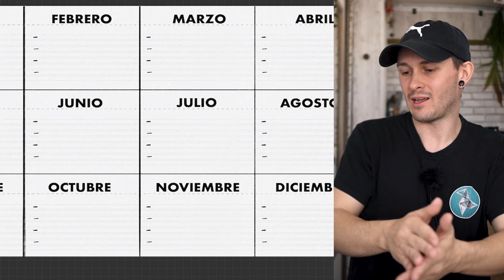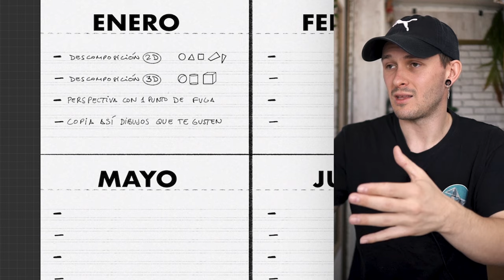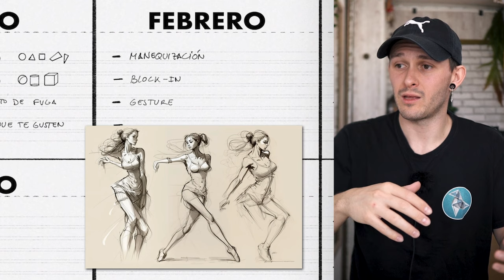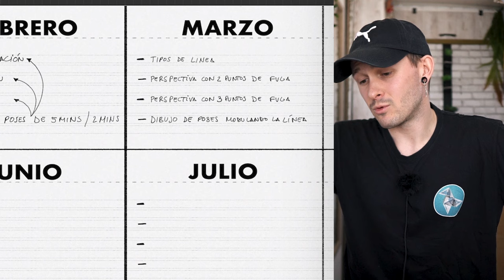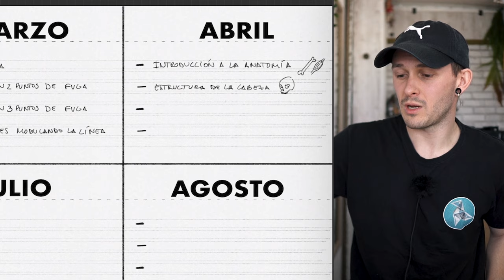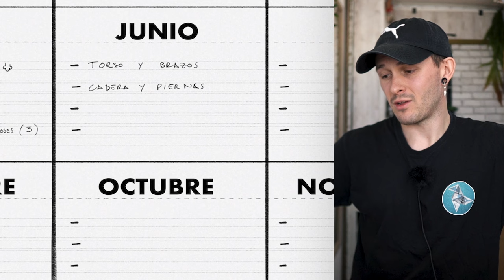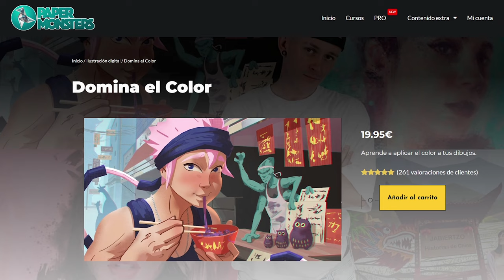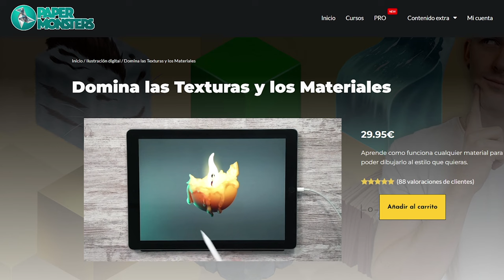PLAN DE 1 AÑO para APRENDER A DIBUJAR 🚀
Índice:
00:00 De qué va esto
01:38 Así funciona el plan
1:54 Mes 1
4:57 Mes 2
08:10 Mes 3
09:18 Mes 4
11:55 Mes 5
12:25 Mes 6
13:25 Mes 7
14:55 Mes 8
15:59 Mes 9
16:55 Mes 10
17:41 Mes 11
18:39 Mes 12
20:20 Lo más importante

🧠 Aprende a DIBUJAR desde casa con la COMUNIDAD y CURSOS ONLINE de Paper Monsters PRO

🎁 PRINTS Y OTRAS COSITAS (NUEVO)